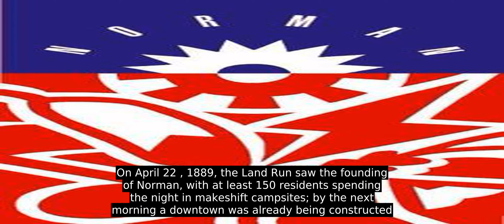Norman - Have To Learn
Norman was settled during the Land Run of 1889, which opened the former Unassigned Lands of Indian Territory to American pioneer settlement